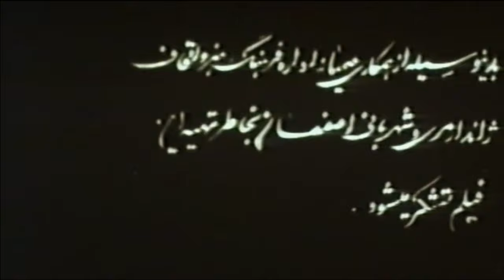فیلم غریب | ۱۳۵۲ | نسخه کمتر دیده شده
فیلم غریب | ۱۳۵۲ | بهمن مفید و مرتضی عقیلی | نسخه کامل

✅خلاصه داستان👇
دو برادر تقی قصاب (بهمن مفید) و رضا (غلامرضا سرکوب) از کودکی از هم جدا افتاده اند. تقی با حسن (حسن رضیانی) و محمد (محمد بانکی) گردنکش محل شده اند، و تقی که با مادرش (ژاله علو) زندگی می کند با دوستش اسمال (مرتضی عقیلی) به مستمندان کمک می کنند. تقی به رقاصه ای به نام عشرت شیرازی (لیدا دانشور) دل می بندد. و به رغم مخالفت مادرش درصدد است که او را از راهش بازدارد و به عقد خود درآورد؛ اما رضا و نوچه هایش که از عشرت سفته دارند رو در روی آنها قرار می گیرند و مانع ازدواج آن دو می شوند. تقی برای به دست آوردن سفته ها شصت هزار تومان قرض می گیرد؛ اما رضا و نوچه هایش پول را می ربایند. تقی برای بازپس گرفتن پول ها با آنها درگیر می شود. اسمال زخمی می شود و رضا به دست یکی از نوچه هایش از پا در می آید. مادر تقی رضا را قبل از مرگ می بیند و درمی یابد که او فرزند گم شده اش است. حسن و محمد توسط مأموران پلیس گرفتار می شوند.